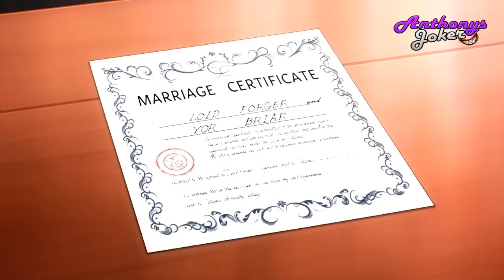LA MORRITA ESPIA 💜 Parodia